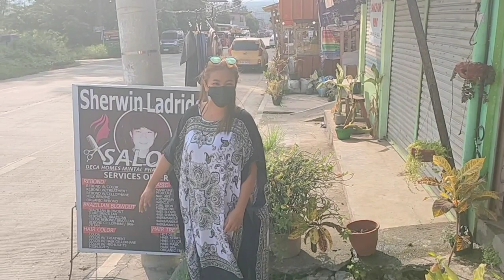grabe subrang saya namin ni tata daem aka salena.